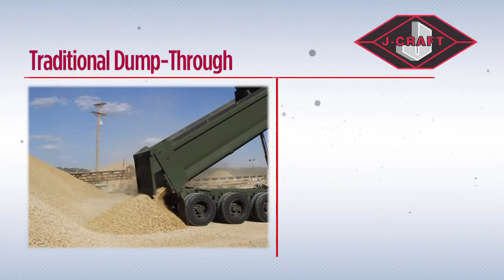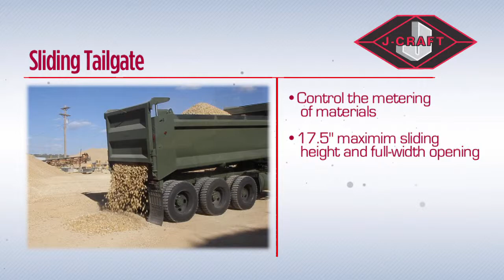HighNSlide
The J-Craft High'n'Slide Tailgate fits all 3 of your tailgate needs in 1! Check it out today!